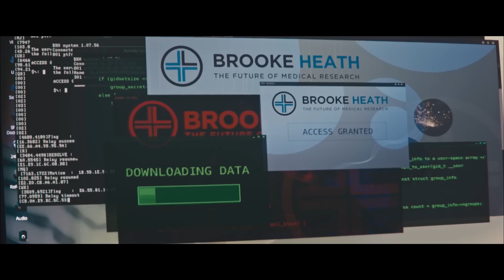عشان تنجوا من نهاية العالم لازم تفوز في سباق سيارات مميت | ملخص مسلسل curfew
عشان تنجوا من نهاية العالم لازم تفوز في سباق سيارات مميت
ملخص مسلسل curfew